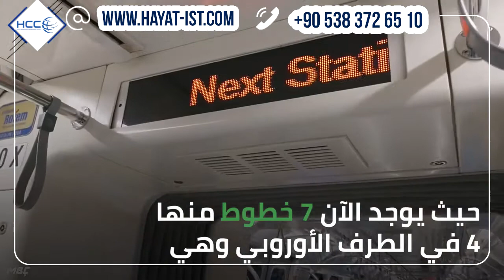تعرفوا معنا على المواصلات في مدينة اسطنبول | Hayat Consulting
ماذا تعرفوا عن مواصلات اسطنبول ؟ | Hayat Consulting

تسعى شركة الحياة للاستشارات دائمًا إلى الحفاظ على معايير الجودة الكاملة في جميع مراحل التعامل مع عملائها ، وبالتالي قمنا بتصميم رحلة العميل لنكون نحن وهو في اتفاق دائم من الاتصال الأول إلى توقيع العقد .